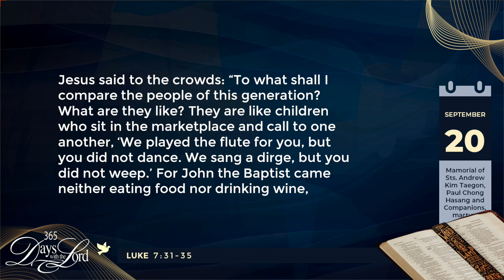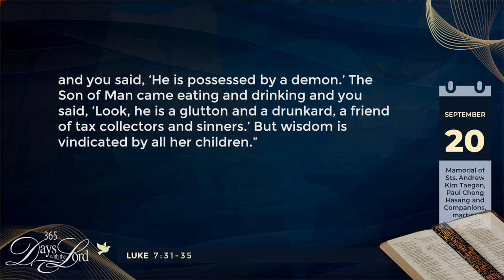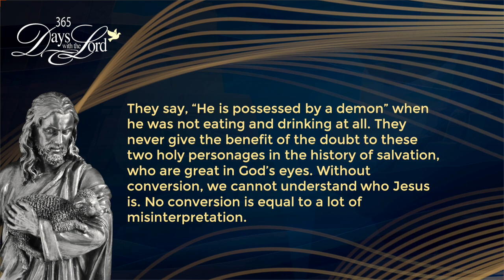365 DWTL | Wednesday of the Twenty-Fourth Week in Ordinary Time | September 20, 2023